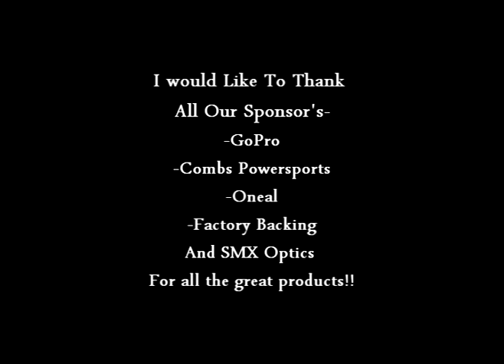Richie & Haleigh Simpson Thunder Valley MX Riding Practice July 11 2011 On CRF450 & KTM 50 Senior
Richie Simpson #167 & Haleigh Simpson #67 Practicing at Thunder Valley MX Yadnkinville NC July 11 2011